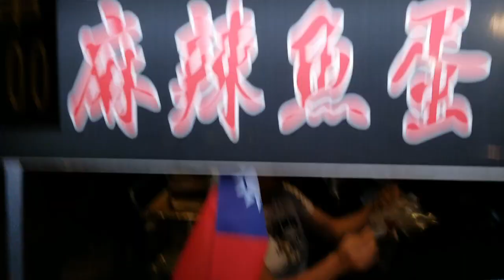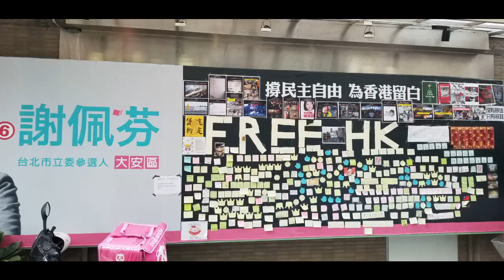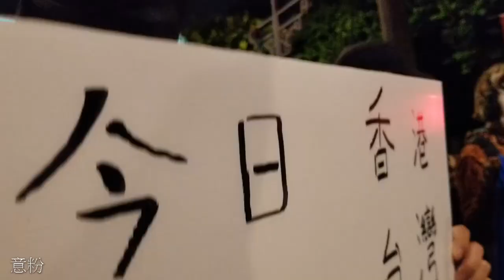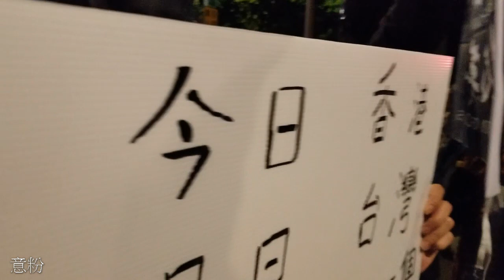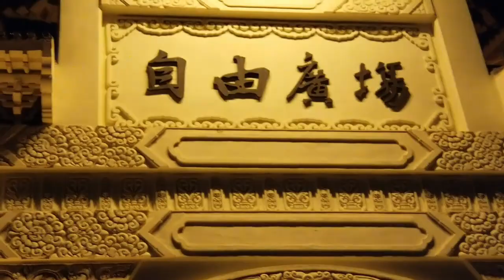Walking in Taiwan: Taiwanese Presidential election eve | 2020台灣總統選舉前夕 | 대만 대통령 선거 전날 | 台湾の大統領選挙の前夜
如果你喜歡我的影片，請按下「喜歡」和「訂閱」鍵，並「分享」出去。你的支持就是我創作的最大原動力！Thank you very much!